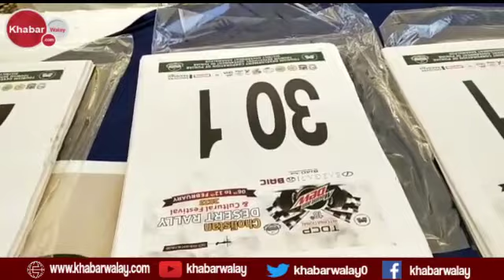Cholistan Jeap Rally Is Ready | Bhawalpur | Khabarwalay